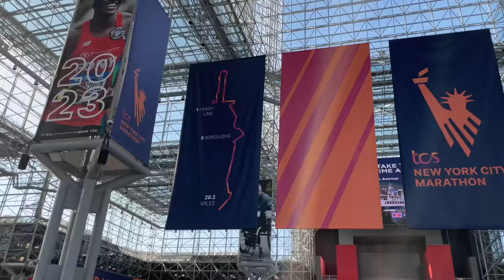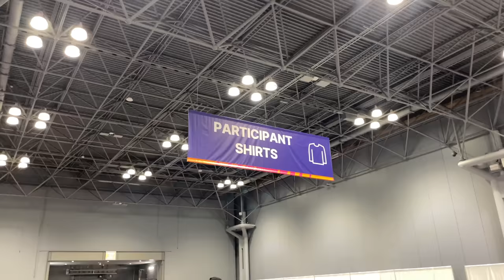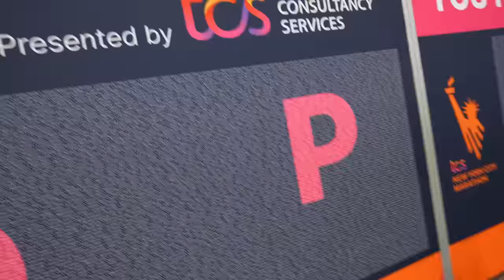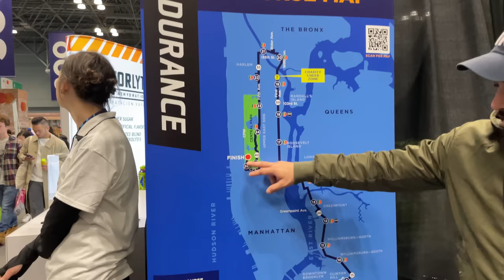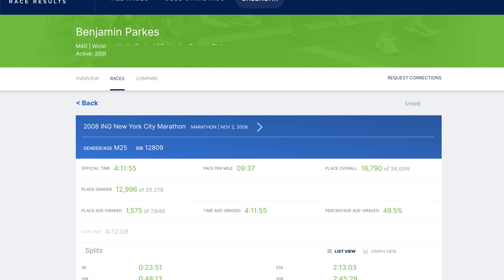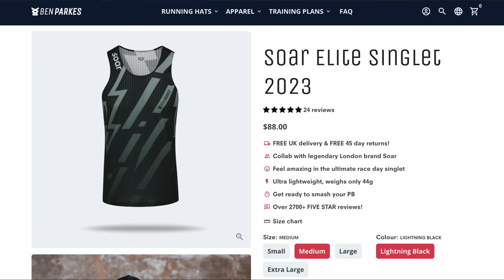Getting Ready To Run The World's BIGGEST Marathon!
The New York City marathon is the biggest marathon in the world with over 50,000 participants expected to take part in the 2023 race! Today we head to the expo to pick up my number, chat about race goals and kit and go for a shakeout run with Mike Kofuzi!

The best running and casual gear with fast worldwide shipping!

0:00 Intro
0:34 Expo
3:30 Shakeout Run
4:53 Course & goals
7:29 Kit